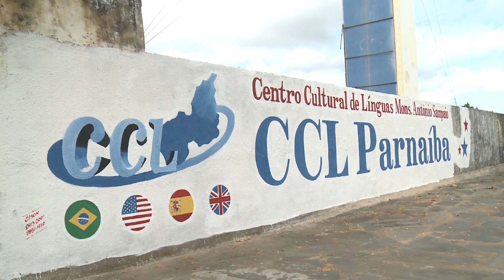TV Delta: CCL disponibiliza vagas para cursos de línguas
O Centro Cultural de Línguas Monsenhor Antônio Sampaio iniciou o período letivo, mas ainda possui vagas para os interessados. Confira mais informações na reportagem de Hudson Veras!